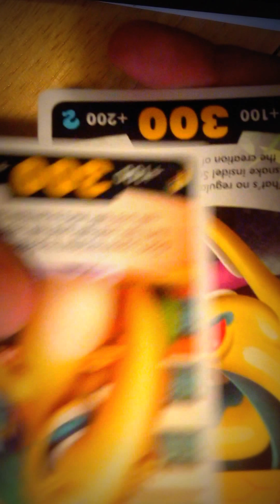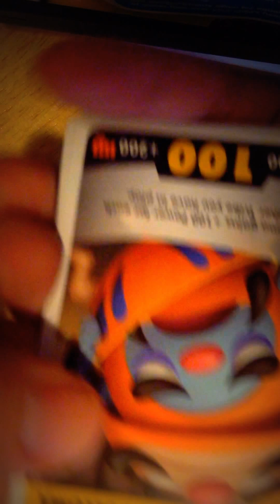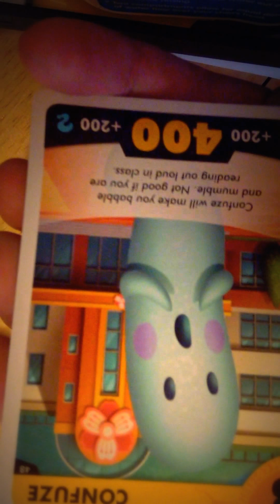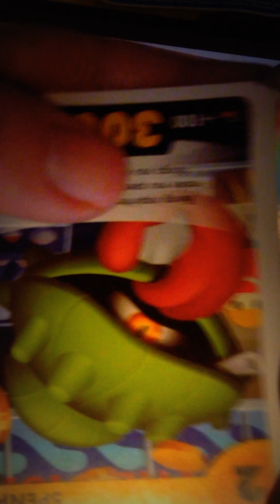Opening 5 Yokai Watch booster packs